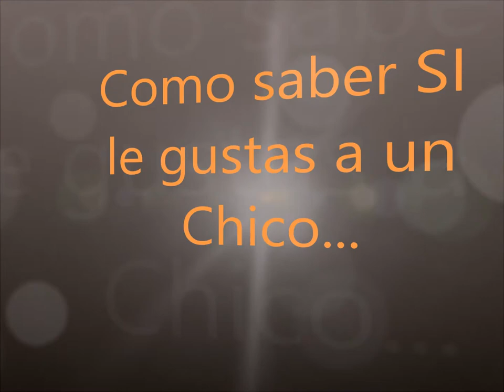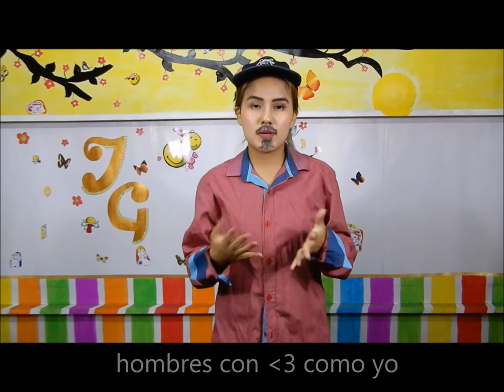Cómo saber SI le gustas a un chico... por Arielito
Los quiero mucho y que cada vez crezca esta familia más y más!!!
Un abrazo a todos mis lindos & lindas!